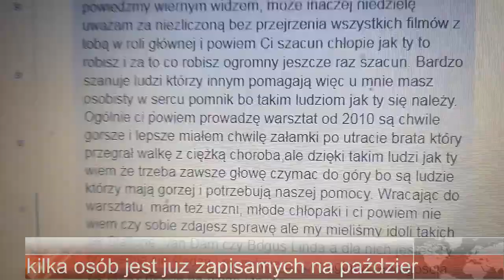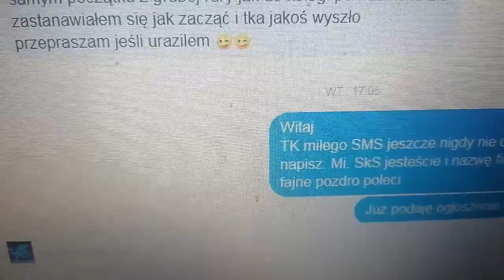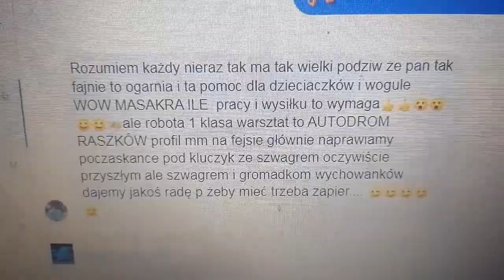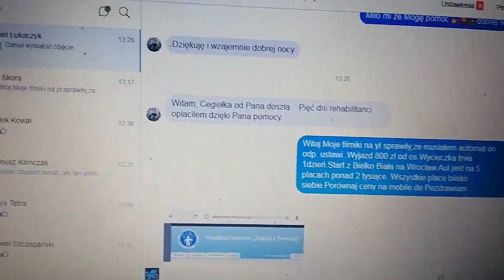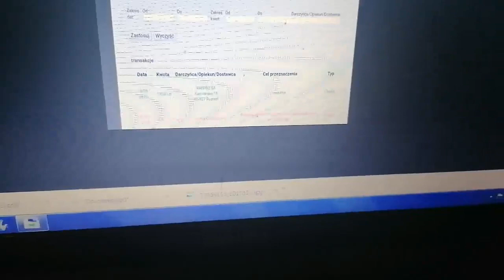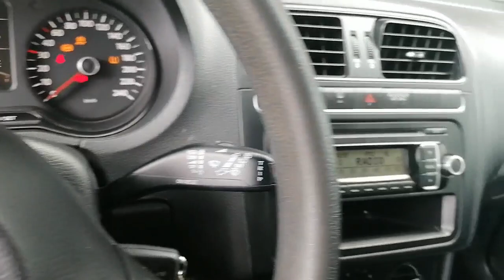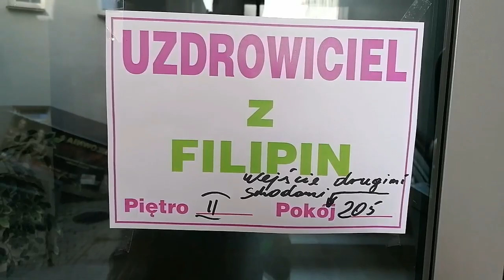Hamulec Ręczny Blokuje Koło..Ślizgam Się..Dociążam Auto Gościem Waga 140 Kilogramów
alior bank
 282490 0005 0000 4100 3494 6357
Witaj